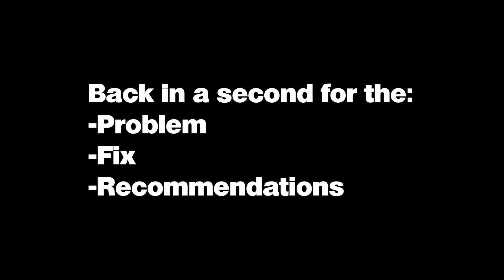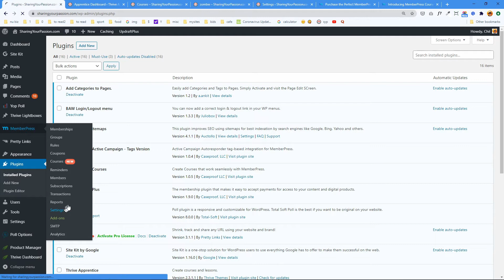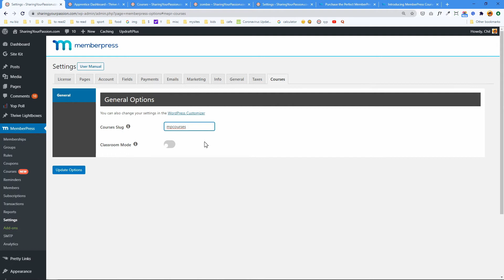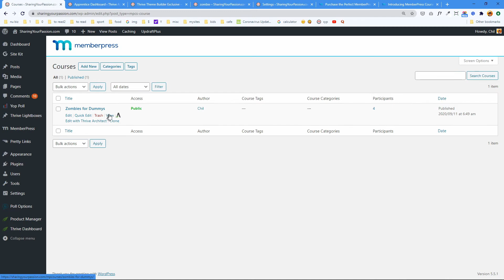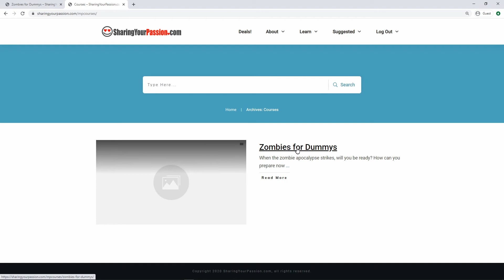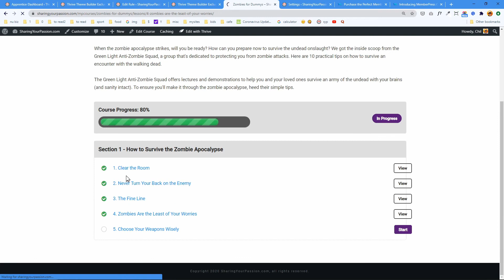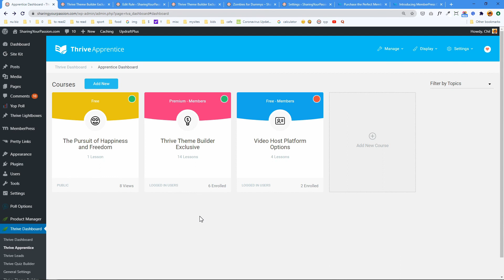Memberpress New Course Plugin Review and Problems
As soon as I saw that MemberPress launched it's brand new Course making plugin, I drove right in to test it out. It was pretty simple to get a quick course up. There was some formatting problems with buttons being outside the box they were supposed to be contained in. BUT when I saw that there was an update to the plugin ready I updated it. THEN came the problems.

I was able to fix part of the problem but there were other problems I couldn't fix. In the video I explain the problems, a partial fix, and recommendations.

👇 MY BEST OF THE BEST TECH, Tried & Tested 👇

😍 All Around Host Fast Easy (what I use) ($1 1st mo)

Please give this video a 👍 THUMBS UP if you found it helpful and 📢 COMMENT if you would like to say something or ask a question.

My Website - for Inspiration and Help with your Online Business